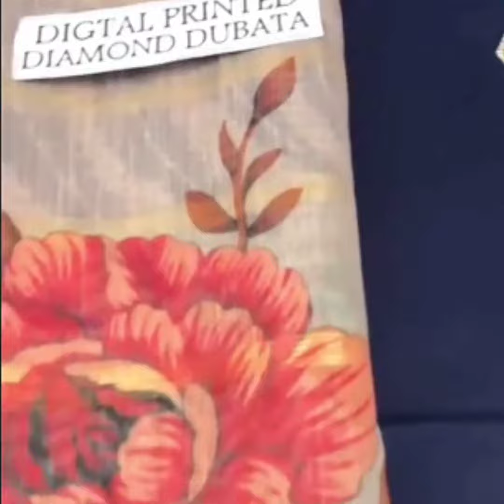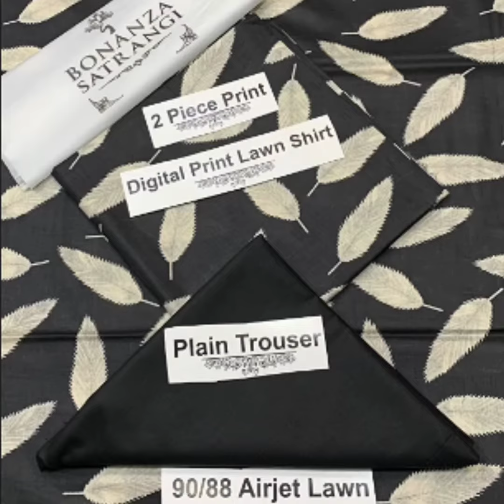lawn and cotton print dress designs 2023